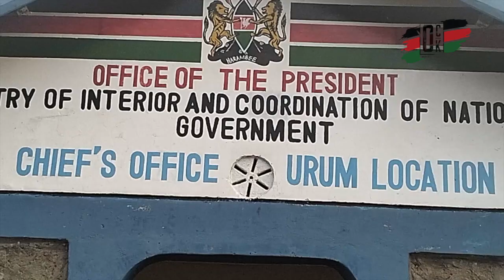🔥SEE HOW CLEANSING OF 32 TURKANA MEN WHO WERE IMPRISONED IN UGANDA WAS DONE AFTER THEIR RETURN.